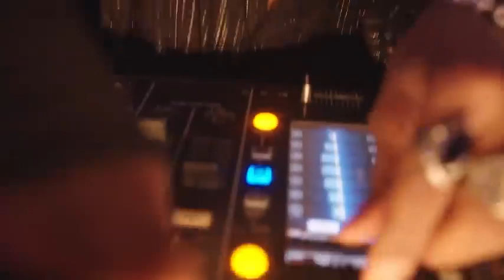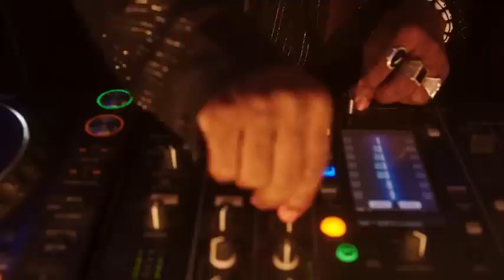All Stars ft Black Sherif Friday Night Aunty Ataa Atwetwa bi ama wofi (Outside)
All Stars ft Black Sherif Friday Night Aunty Ataa Atwetwa bi ama wofi (Outside) stonebwoy is kwesi arthur and more

 Finesse lyrics,
Overdose lyrics, Rush lyrics, If i broke na my business lyrics, Palazzo lyrics, Bandana lyrics, Buga lyrics, Kwaku the Traveller lyrics, Cough by Kizz Daniel lyrics, Machala lyrics

Oxlade, Asake, Black Sheriff, Portable, Lil Tjay, Ruger, Buju, Angelique Kidjo, Dj Yk Mule, Victony

Buga Kizz Daniel, Overdose Mavin, Machala, Berri Tiga ft Carter Efe, Calm down  Rema, Rush Ayra Starr, Terminator Asake, Girlfriend Ruger, Finesse Pheelz ft Buju BNXN, How are you my friend Johnny Drille, Cough Kizz Daniel